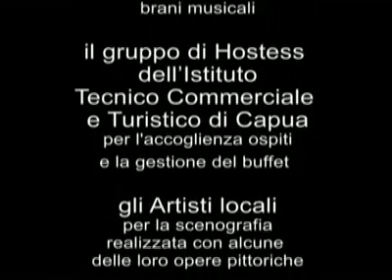Cultura e socialità 2009 Parte 12/12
L'Associazione Dea Sport Onlus di Bellona (CE) organizza la manifestazione: "Cultura e Socialità"
A seguire saranno:
- Conferiti Attestati di Benemerenza a 18 persone che si sono distinte.
- Assegnate Sei Medaglie d'Argento ad altrettanti Autori di volumi.
- Consegnate Dieci Borse di Studio ai ragazzi dell'IAC vincitori del concorso:
"A Natale e San Silvestro meglio il botto della bottiglia di spumante"
Durante la Manifestazione il Duo Pellecchia-Vendemia, Clarinetto e Pianoforte, eseguirà brani musicali alcuni scritti dal Maestro bellonese Raffaele Pancaro.
Ad accogliere gli ospiti un gruppo di Hostess dell'Istituto Tecnico Commerciale e Turistico di Capua.
La scenografia è affidata ad Artisti locali con l'esposizione di alcune opere pittoriche.
Registrazioni e Videocamere, Studio FELAB di Giuseppe Fusco, via Triflisco, Bellona (CE). Servizio fotografico affidato al Grafico Antonio Scala.
L'impianto voce è fornito e mixato da MINOS Vitulazio (CE).
Il Buffet è curato dalle suddette Hostess che indossano gioielli offerti dalla creatrice Antonietta Falco.
Presenta Mauro Severino
I nomi dei premiati
Attestati di Benemerenza:
Antropoli Regina - Vitulazio,
Capomacchia Emilia  Caserta,
De Vita Antonio  Capua,
Duo Pellecchia-Vendemia  Pignataro Maggiore,
Dini Ciacci Galli Margherita  Napoli,
Fusco Giuseppe  Bellona,
Giudicianni Maria- Bellona,
Lagnese don Pietro  Vitulazio,
Martone Antonio  Pignataro Maggiore,
Merola don Luigi  Napoli,
Pezzulo Amalia  Bellona,
Resta Valentina  Brindisi,
Rotoli Giuseppe  Pignataro Maggiore,
Ruggiero Giuliana  Capua,
Mons. Schettino Bruno  Capua,
Scialdone Antonino  Capua,
Sgueglia Secondino  Bellona.
Sei Medaglie d'Argento ad altrettanti Autori:
Antonio Martone, Professore (Pignataro Maggiore),
Mesolella Paolo, Professore (Calvi Riosrta),
Francesco Nigro, Laurea in Scienze Politiche, (San Nicola la Strada),
Giuseppe Rotoli, Professore (Pignataro Maggiore),
Antonino Scialdone , docente universitario, (Napoli)
Franco Valeriani, giornalista (Bellona).
Dieci Borse di studio dal valore di 50 euro ciascuna ai ragazzi dell'IAC vincitori del concorso:
Ogni scolaro ha presentato la sua idea con un tema oppure un disegno. I lavori sono stati giudicati da una commissione di docenti presieduta del Vice Preside, prof. Russo Simon Pietro che ci ha fatto pervenire l'elenco dei vincitori: Di Palma Nicola - Canino Sonia - Criscione Mario - Nardelli Monica - Scialdone Daniele, questi i vincitori singoli. Inoltre sono stati premiati, sempre con lo stesso valore, lavori di tre gruppi di ragazzi, il primo composto da cinque scolari: Di Rubba Chiara, Carusone Francesca, Salerno Silvia, Plumitallo Erica, Di Monaco Roberta e gli altri due da: Magliocca Giorgia, Salerno Carmela, Pezzulo Antonella, D'Onofrio Martina e da Della Cioppa Alessia, Apisa Matteo, Pezzulo Gianmaria, Addelio Giovanni. A questi ragazzi si aggiungono altri due vincitori, quali concorrenti esterni: Nappa Angelo e Canzaniello Mauro. Durante la Manifestazione ci saranno momenti di intense emozioni per interrompere i quali il Duo Pellecchia-Vendemia, il Primo al Clarinetto mentre la Seconda al Pianoforte, eseguiranno brani musicali alcuni scritti dal Maestro bellonese Raffaele Pancaro, appositamente arrangiati per detta esecuzione.
Pittori che hanno dato la loro disponibilità per la manifestazione
Cultura e Socialità
Badia Nicola S. Angelo in Formis
Caputo Giuseppe Bellona
Ciccarelli Michele Vitulazio
Costanzo Antonio Pignataro Maggiore
Costanzo Mario Pastorano
D'Auria Giorgio Pignataro Maggiore
Friozzi Annunziata Pastorano
Gagliardi Maria Capua
Guarino Luigi S. Maria C.V.
Infante Carmela Pontelatone
Iosca Nicola Vitulazio
Leuci Giovanni Capua
Machetti Chiara Palermo
Olivieri Andrea Bellona
Santacroce Mimmo Caserta
Trasacco Irma Aversa
Troisi Rita Capua